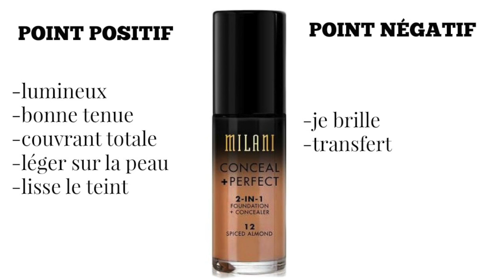1ère impression du fond de teint MILANI conceal + perfect 2-in-1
J'utilise pour la 1ère fois le nouveau fond teint de MILANI conceal + perfect 2-in-1 N°12 SPICED ALMOND 30ml

MILANI
45 rue faubourg saint martin
75010 PARIS